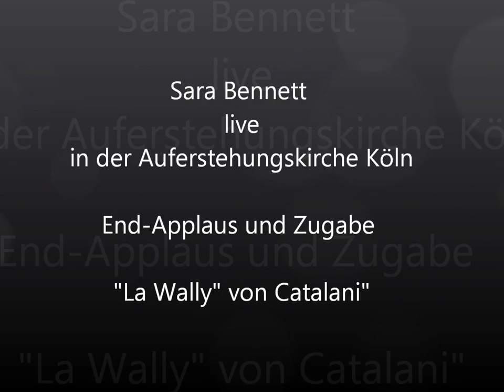Sara Bennett live in der Auferstehungskirche in Köln am 3. August 2014